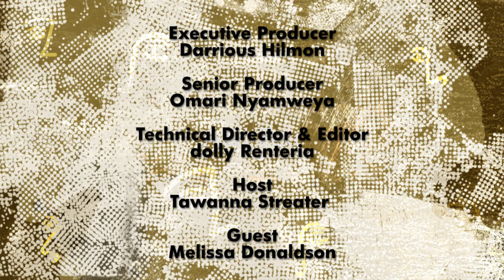Why Diversity is Critical to Success.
Melissa Donaldson sits down with Host Tawanna Streater and discusses whu Diversity is critical to the success of a company. Don't miss this informative podcast recorded at CAN TV studios.